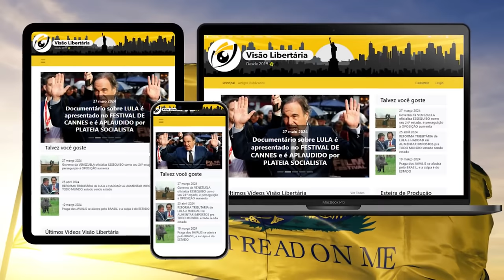Filme Tropas Estelares: o famoso estado forte e eficiente, será?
Referências:
Visão Libertária: "Voluntários da pátria na Guerra do Paraguai? Só que não"

Ajude o canal:

16vmNcrA4Mvf7CaRLirAmpnjz1ZH3bWNkQ (Bitcoin)